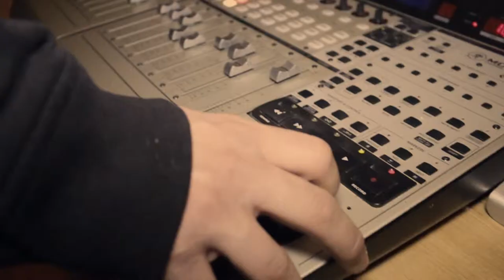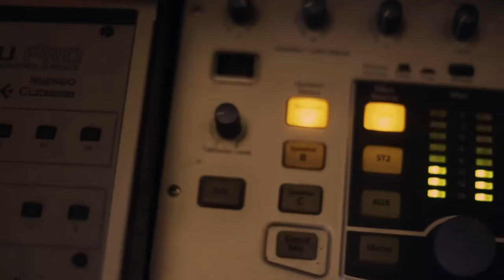who's next featuring BIG HOMIE GREEN, PRINCE G, MERCYDAMONSTER, BIG PROF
WHO'S NEXT BY MONEYMONSTERS MUSIC FEATURING: THE BIG HOMIE GREEN, PRINCEG, BIG PROF PRODUCED BY MERCY DA MONSTER RECORDED AT NEWROYALTY RECORDS BY NICK AUDIO